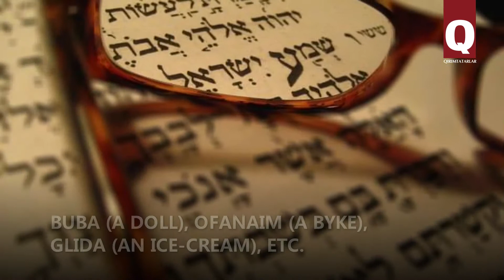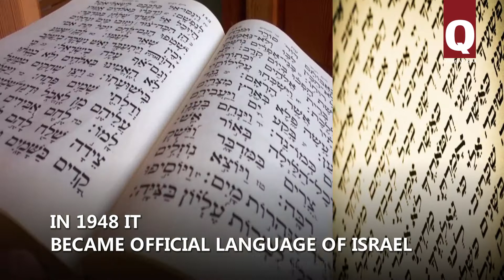The revival of the Hebrew language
About 9 mln people speak Hebrew. It is an official language of Israel. It was almost dead. Eliezer Ben‑Yehuda was the driving spirit behind the revival of the Hebrew language.